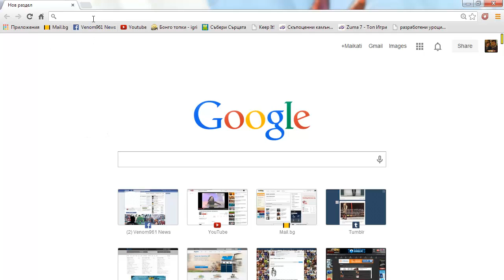КОЛЕДЕН КЛИП!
Дано да ви хареса... :)